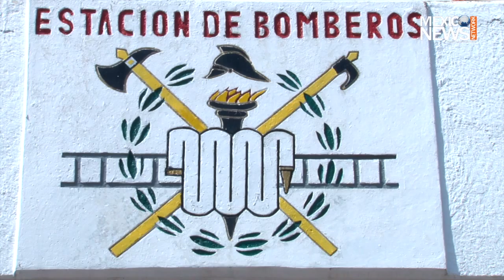Reconocen labor de bomberos